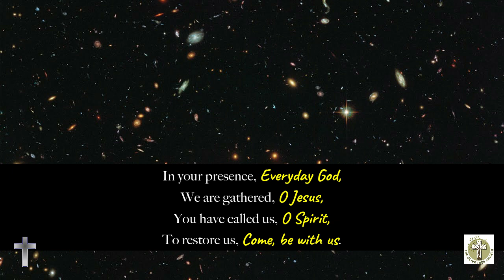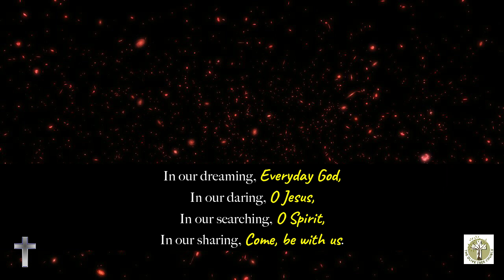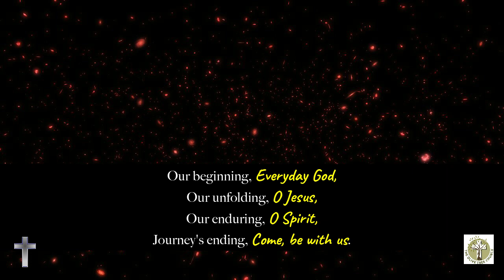Everyday God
join in with our own Lockdown Worship Group singing "Earth's creator, Everyday God" all recorded in separate homes and mixed remotely.